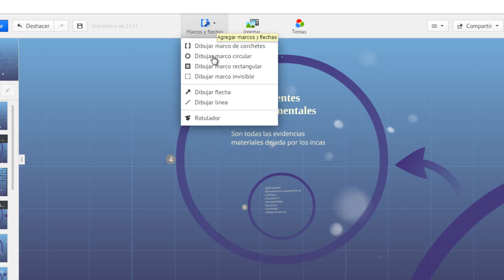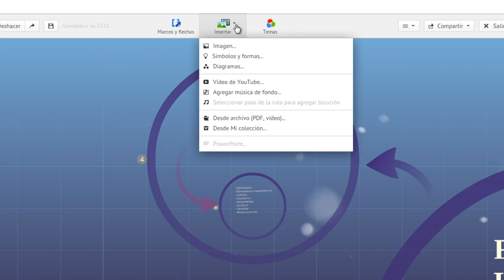Dibujar formas prezi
Usted puede agregar una variedad de objetos de forma en su prezi, ayudándole a ilustrar.
Para acceder a las formas nos dirigiremos al menú marcos y flechas que se encuentra en la parte superior.  Puede elegir una flecha o una línea, además en el menú insertar puede elegir un rectángulo, círculo o triángulo en su lienzo.